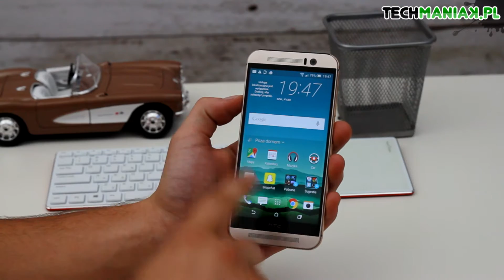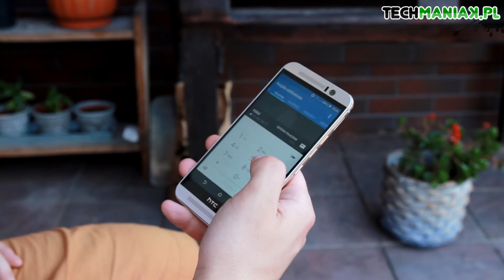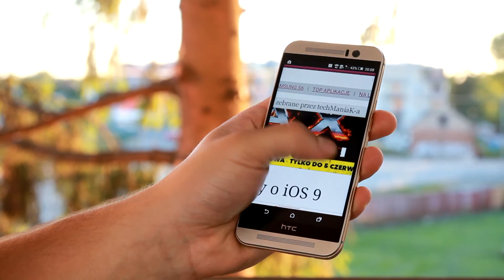HTC One M9 - wideo test i recenzja | techManiaK.pl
Testujemy HTC One M9, czyli jeden z najładniejszych smartfonów na rynku.

- czyta nas ponad 1,6 miliona czytelników miesięcznie